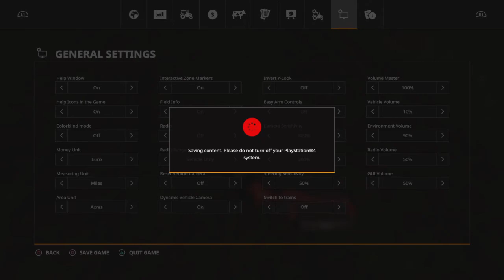Silage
I might be doing multiplayer soon